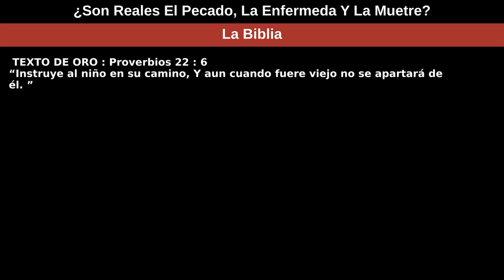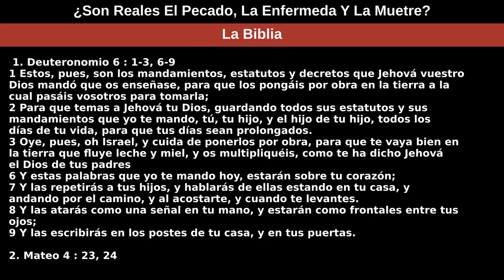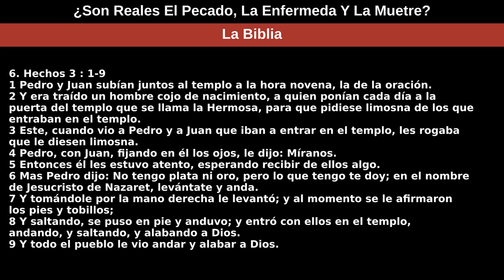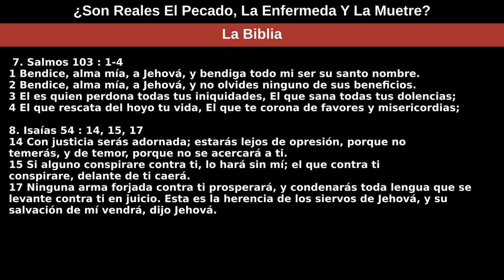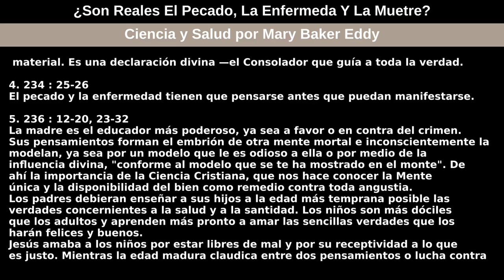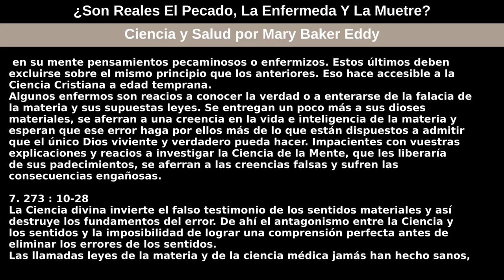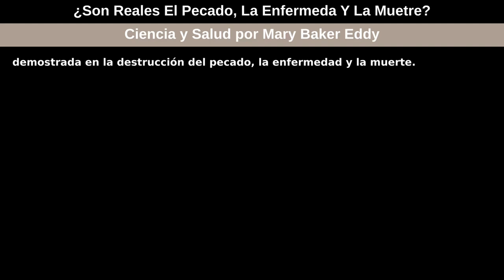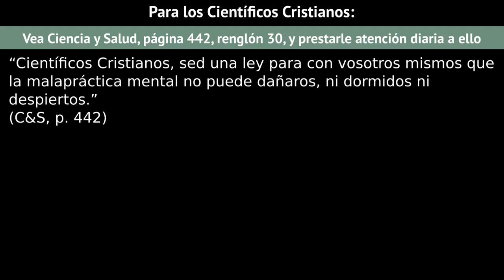10 de octubre de 2021 — ¿Son Reales El Pecado, La Enfermeda Y La Muetre?